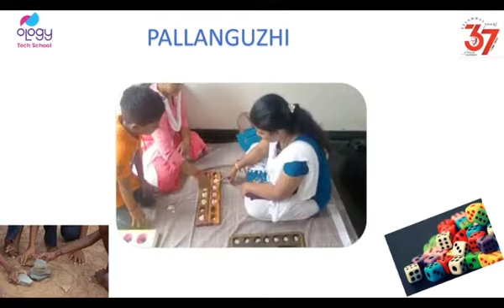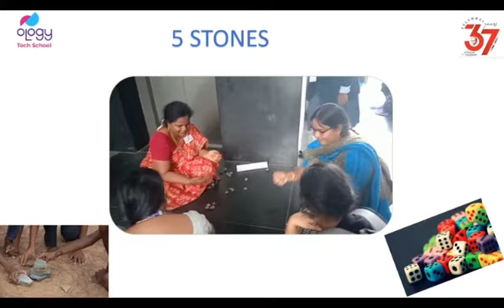History is back - Traditional Games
Yes, the Parents of middle school - Ology have actively participated and enjoyed thoroughly in the traditional game's activity. Palanguli, Paramapatham to name a few..